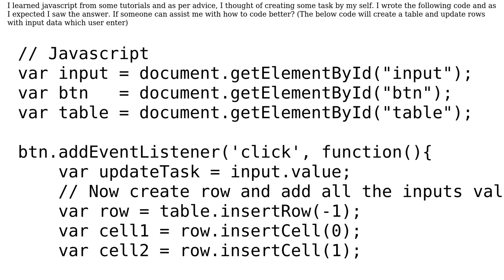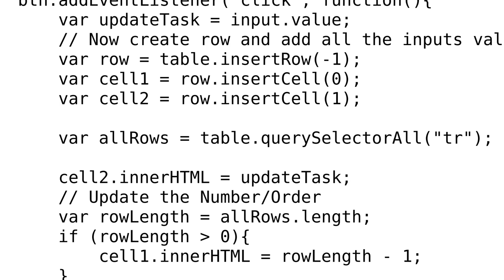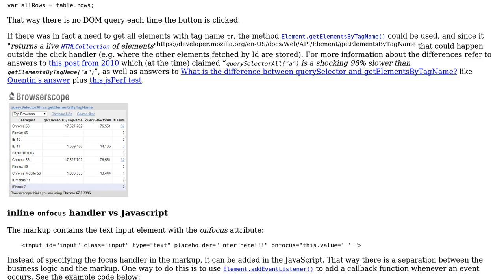Code Review: To Do List using basic JS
With thanks & praise to God, and with thanks to the many people who have made this project possible! | Content (except music & images) licensed under CC BY-SA | Music | Images & others | With thanks to user SAM OnELA user Pradeep Ks and the Stack Exchange Network Trademarks are property of their respective owners. You are responsible for your own actions.